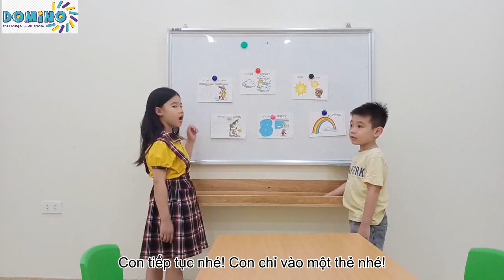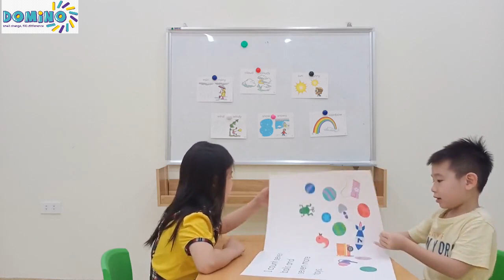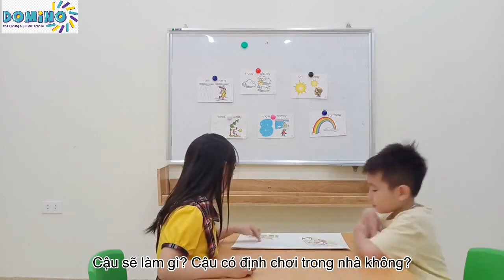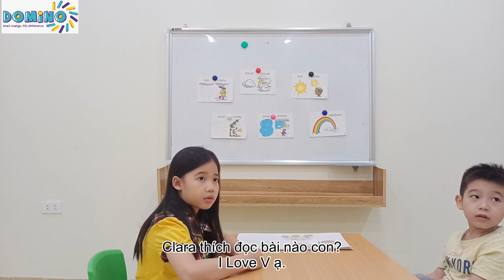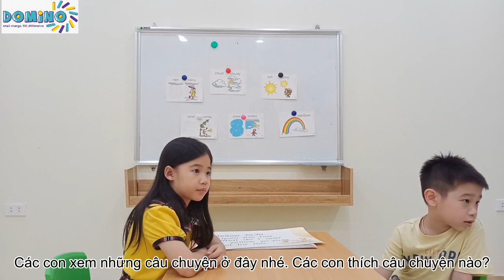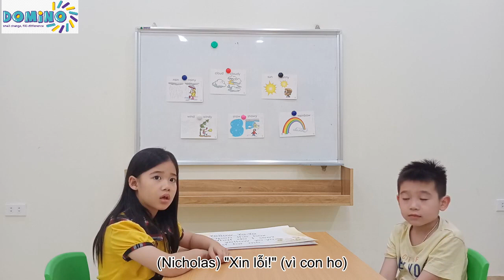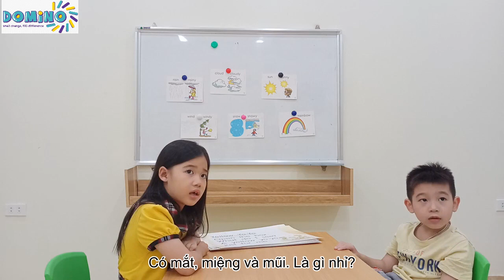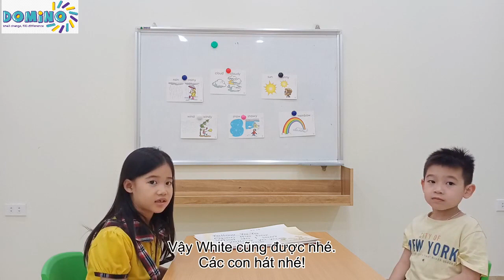Clara and Nicolas